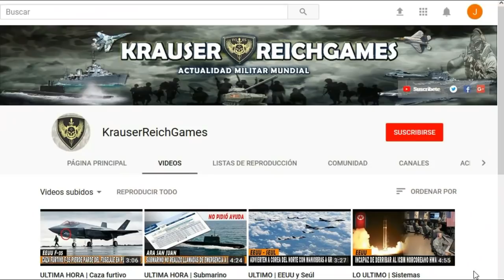ULTIMA HORA : EEUU devela el Plan MILITAR de RUSIA contra UCRANIA